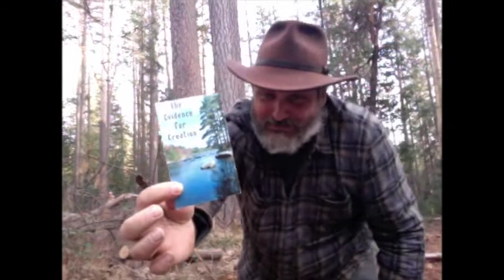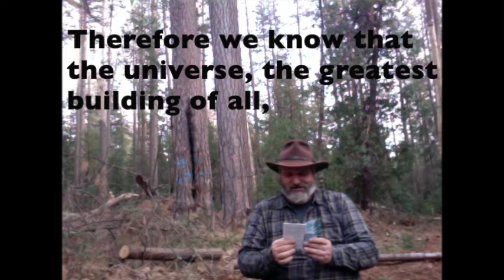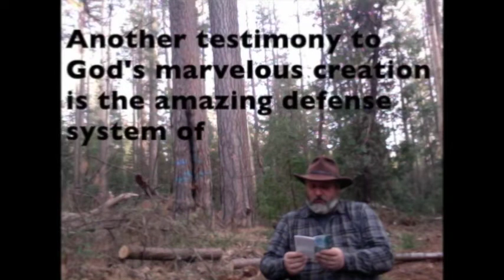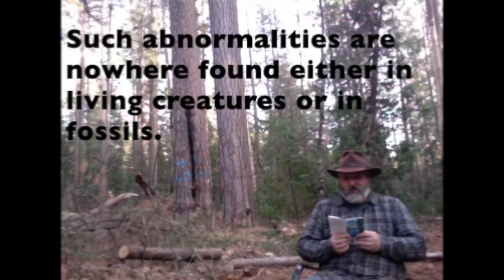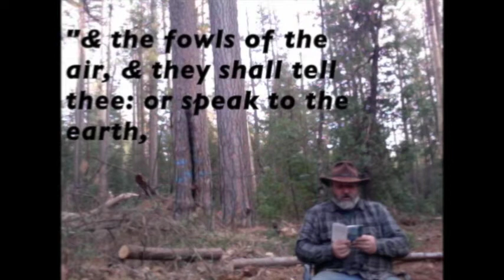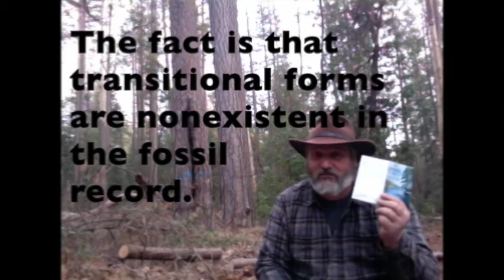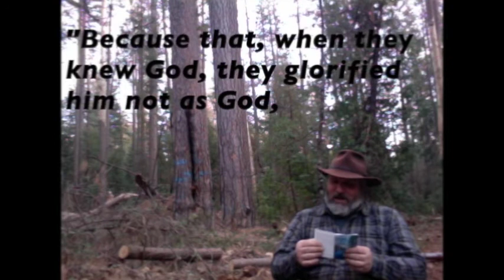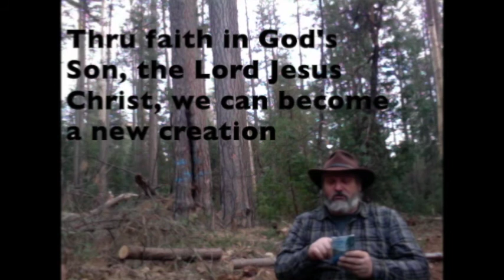(non) Evidence For Creation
Rod & Staff Publishers Inc.